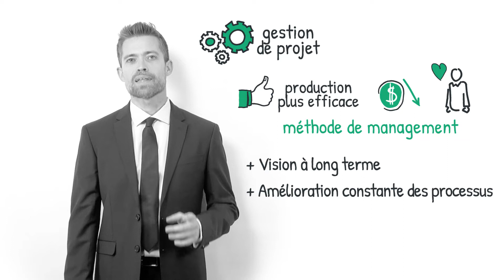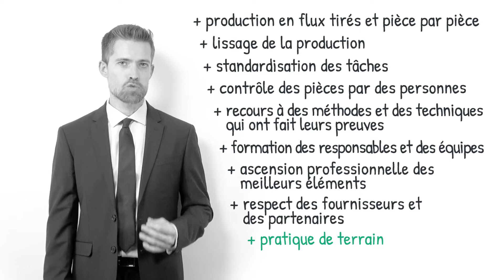Le lean management, c'est quoi ? (définition, aide, lexique, tuto, explication)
Voici le sommaire de la vidéo :

Qu’est-ce que le lean management ?

Quels sont les outils du lean management ?

Quels sont les avantages et les inconvénients du lean management ?

Sujet : Julien Dupé
Rédaction : Lucie Abdul-Lévêque
Présentation : Mikael Buxton
Voix off : Zoé Burtin
Design : Gaëtan Lebaron
Réalisation : Florent Lahousse
Composition sonore : Grégoire Levillain